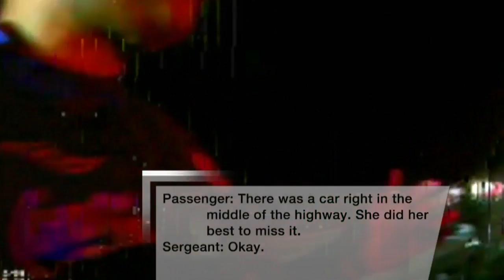Investigation reveals more details in fatal bus crash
New video is giving us a look at what happened in that deadly bus crash, killing three people on Sunday.